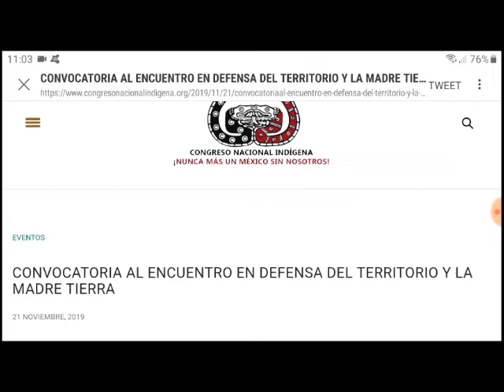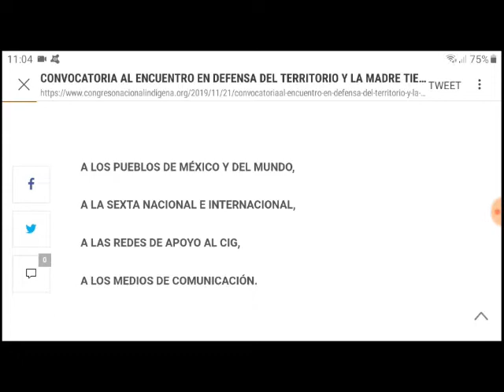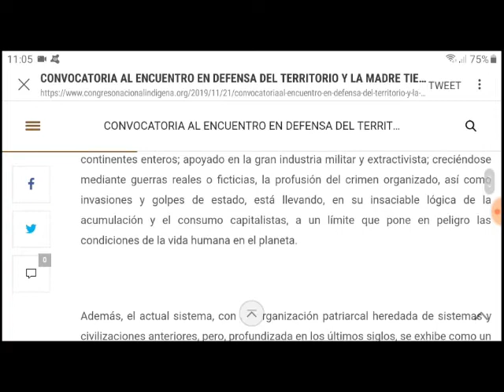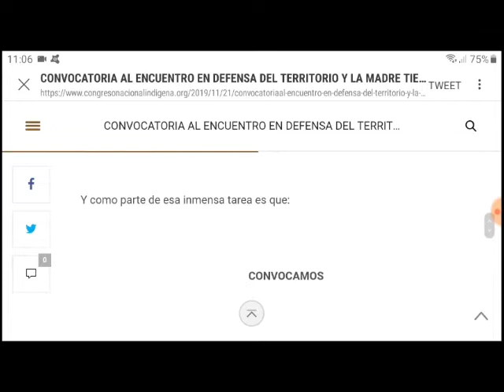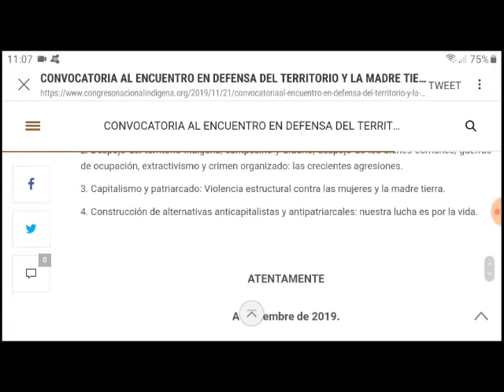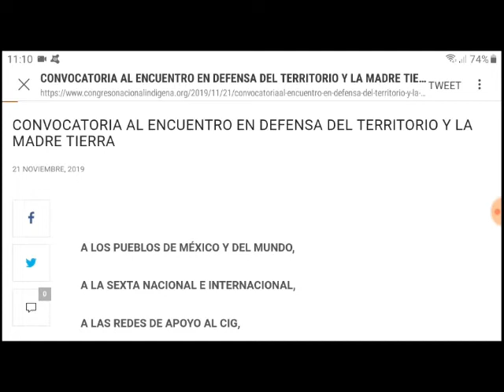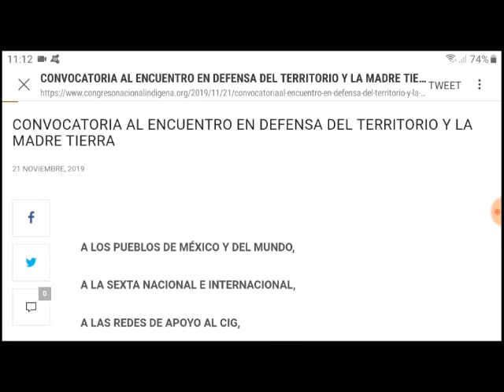Comunicado para Encuentro en Defensa del Territorio y la Madre Tierra en Chiapas